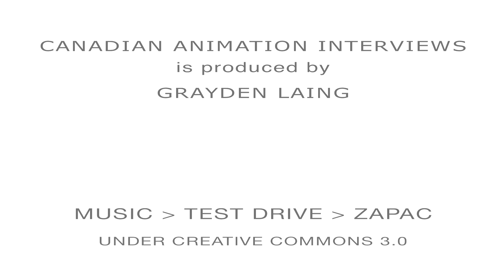Ottawa International Animation Festival 2010: Pumpkin Carving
) for more interviews from TAC and the Ottawa International Animation Festival 2010.

This video shows the creative creations made by one and all at the annual Animators' Picnic pumpkin carving competition.  There's also a short segment where Joel Frenzer and Alan Foreman from the Frenzer Foreman Animation Forum AWN podcast interview various participants.  Check out their blog to hear their interview at OIAF 2010